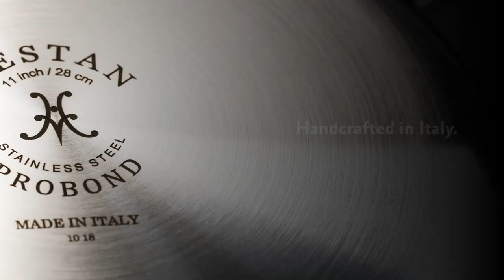Hestan ProBond Forged Stainless Steel Cookware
Made in Italy, Hestan ProBond Forged Stainless marries the heavy-duty resilience of cold forged steel with the performance of stainless.

So it not only delivers the conduction and control to master new dishes. It will look beautiful for years (and recipes) to come. The polished stainless rim paired with brushed steel body creates a striking look. Through its exclusive ProCore technology, ProBond delivers 35% greater heat conduction than typical stainless and is optimized for induction cooktops. This cookware was meant to be cooked in, and it shows. Magnificently.